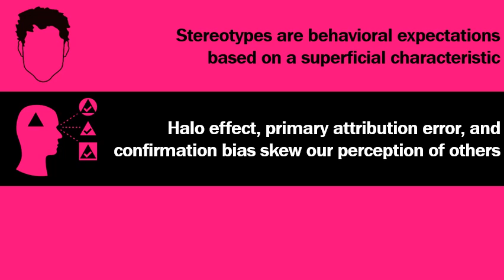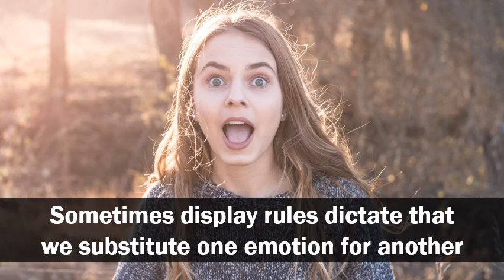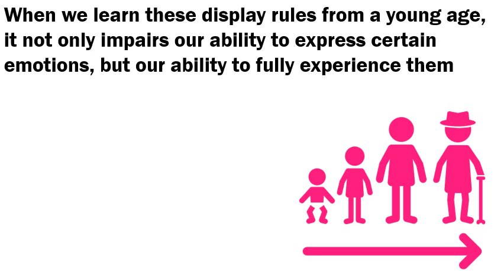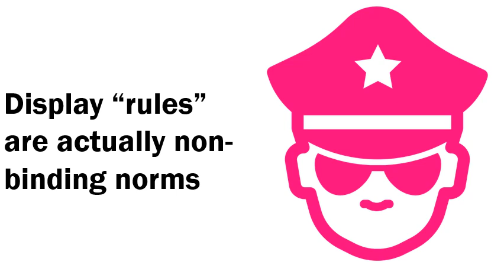LEAD VID EMO Social awareness display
Display rules dictate who can express which emotions when